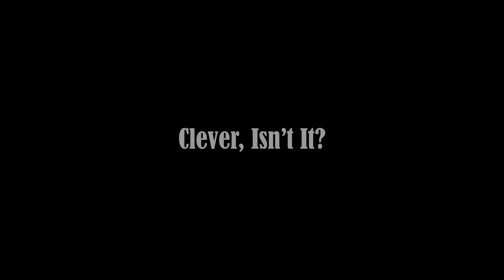Clever Isn't It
The weapon of murder has just been found and only one person in the room knows who the murderer is and it's just a matter of slowly revealing this to the room until the culprit breaks character.
A short student-made film.